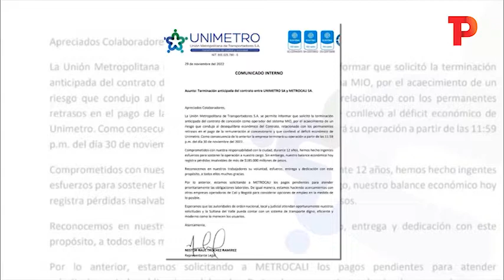Unimetro solicitó terminación anticipada de concesión como operador del MIO | 30.11.22 | TPNoticias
Cali | Unimetro solicitó la terminación anticipada de su contrato de concesión como operador del sistema MIO. Hoy 30 de noviembre, la empresa concluirá su operación.